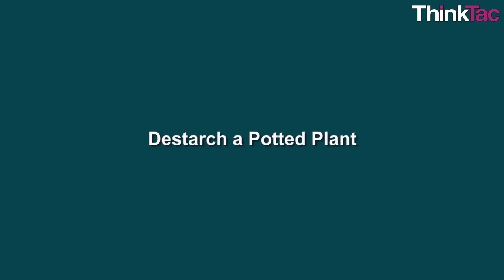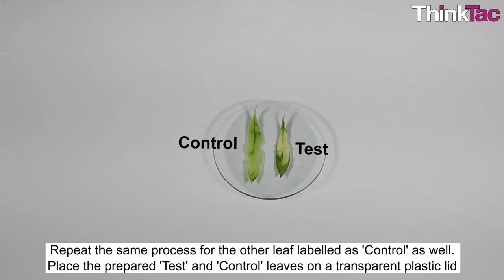Plant Life - Photosynthesis (CO2) | ThinkTac | Science Experiment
. The primary function of photosynthesis is to convert solar energy and carbon dioxide into chemical energy in the form of sugar molecules for future use. In this TACtivity, we expose one leaf to potassium hydroxide, which will absorb carbon dioxide from the surrounding air. When this leaf is exposed to sunlight, it will photosynthesis and produces starch that we test for.